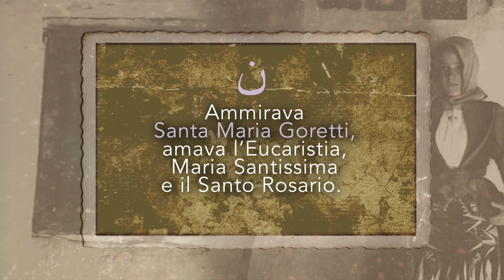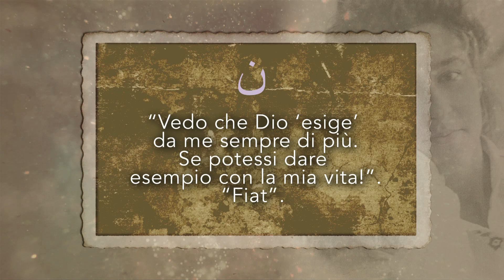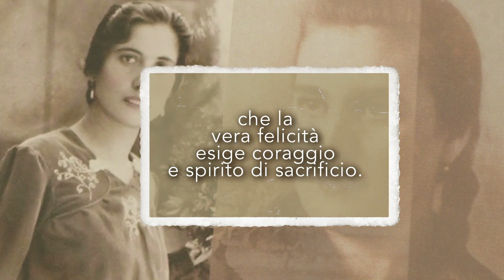Martiri della purezza. In defensum castitatis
5 luglio 1902. A Nettuno (Italia) una adolescente di 11 anni è molestata da un giovane che finisce per pugnalarla brutalmente. Poco dopo la Chiesa riconobbe il suo martirio con il titolo «In defensum castitatis». Seguendo le orme e l’esempio di «Marietta» (Santa Maria Goretti), molte altre giovani daranno la loro vita in difesa della loro purezza: Antonia Mesina, Pierina Morosini, Veronica Antal, Marta Obregón, Anna Kolesárová, Elena Spirgevičiūtė, Santa Scorese, Teresa Bracco e molte altre.
Il video-clip di «Progetto Sveglia!», «Martiri della purezza. In defensum castitatis», ti rivela la bellezza di queste anime che, per amore verso Cristo, difesero la loro dignità di figlie di Dio pagandola al prezzo della loro vita.